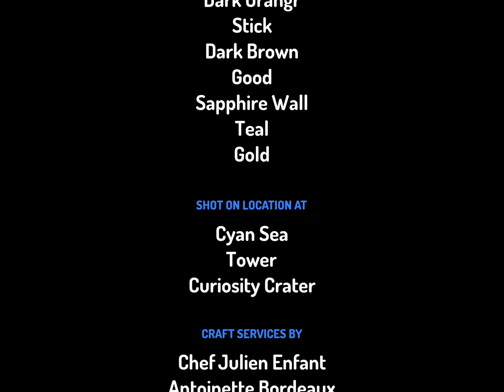Object sticks1: a new adventure of a wall